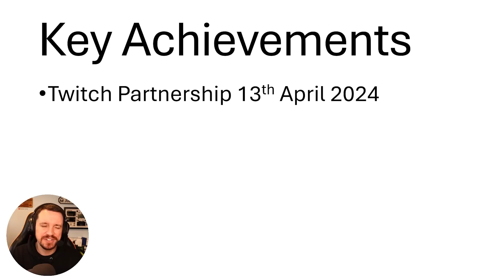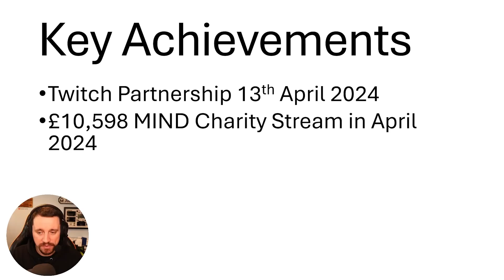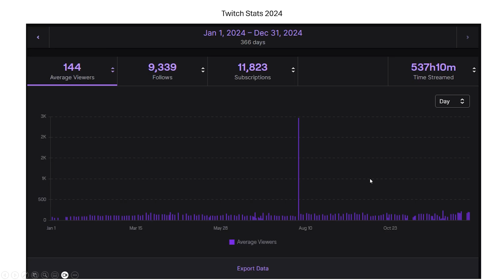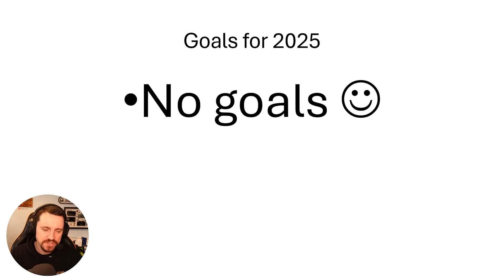2024 - A Year in Review!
I take a look over some stats for the year 2024, comparing them to last year in my first full year of doing Joey Does Tech full time! :)